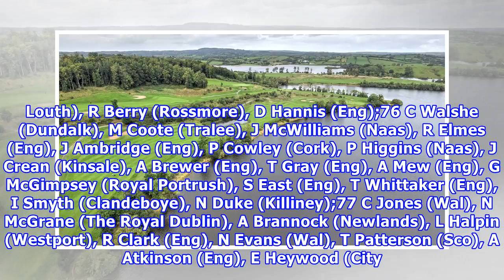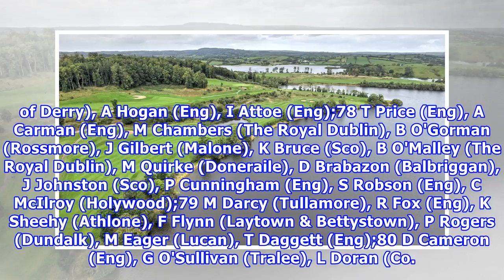Florence leads Irish Seniors by three at Concra Wood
England's Bob Florence opened with a four-under 68 to lead the Irish Seniors Amateur Open by three shots from Malone's Barry Hobson at Concra Wood. Royal Curragh's Alan Egan, Naas' Maurice Kelly and Moate's Bert Burke are in a five-way tie for third on level par. Irish Seniors Amateur Open, Concra Wood GC (Par 72)Detailed scoresRound One68 B Florence (Eng); 71 B Hobson (Malone); 72 I Clarke (Eng), A Egan (Royal Curragh), M Kelly (Naas), I Brotherston (Sco), B Burke (Moate); 73 J Starnes (USA), T...